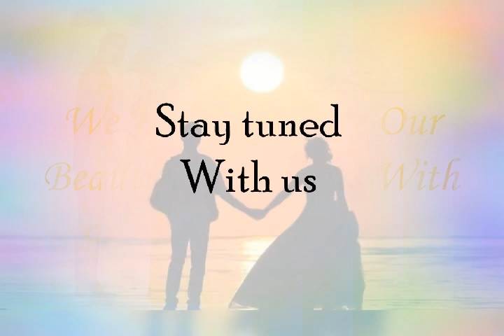Opening of our new YouTube channel